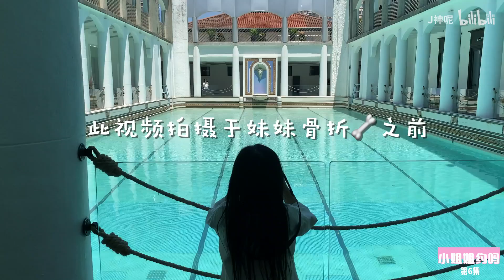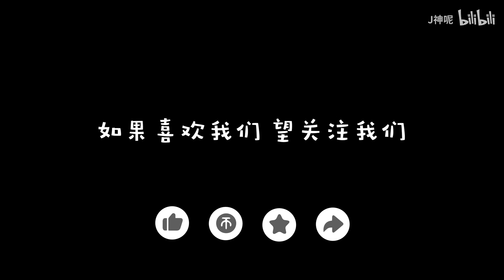小姐姐约吗？第6集 | 妹妹不幸骨折 6岁摄影师 上海街头路人约拍社会哥 胶片人像摄影 佳能eos Kiss胶片机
6岁摄影师【小姐姐约吗】系列栏目
第1集：BV1RT4y1g7h5
第2集：BV1ze411p7eR
第3集：BV1Me411W7qP
第4集：BV1WZ4y1W7Bh
第5集：BV1W5411h76S

这一集其实是第五集的续集

后因为妹妹不幸摔伤 需要停更一段时间 谢谢这段时间b站的朋友们对妹妹的支持！十分感谢